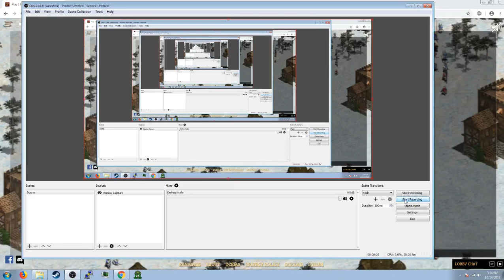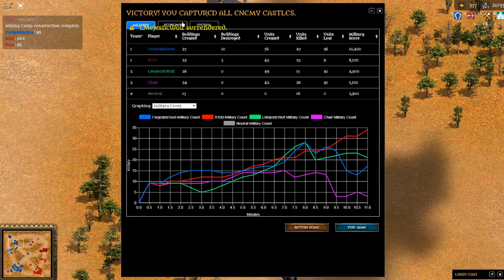Feudal Wars - 2v2 on Bosque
Feudal Wars: a game of medieval military strategy.